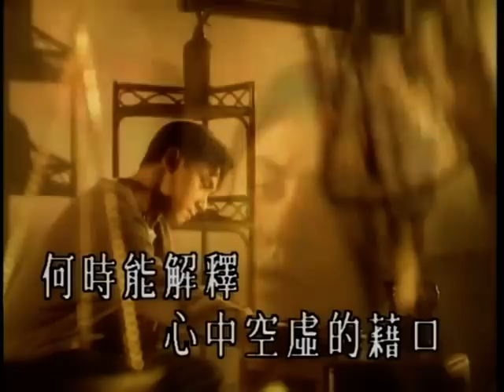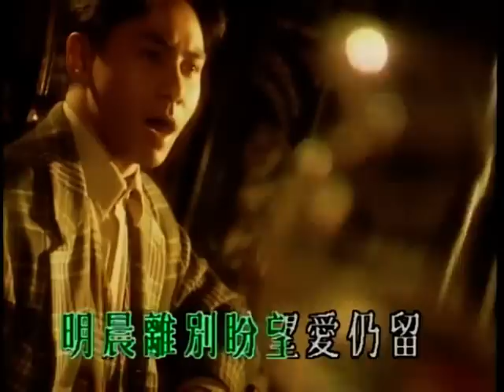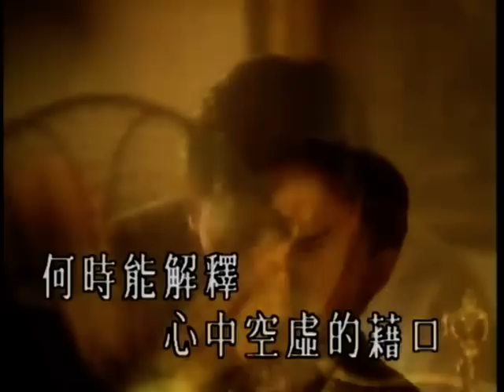晚秋.mpg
《飛圖》卡拉OK TV    有誰共鳴 歌集
曲：黃凱芹/許建強 詞：黃凱芹/許建強  主唱/主演：黃凱芹